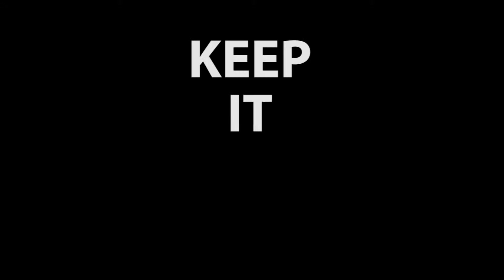Bobcats Care! Recycling Day